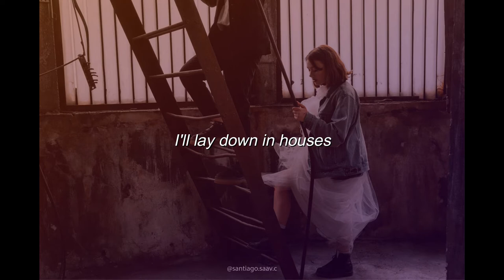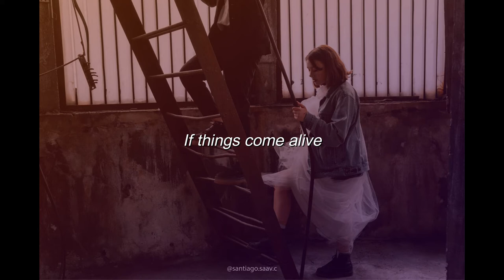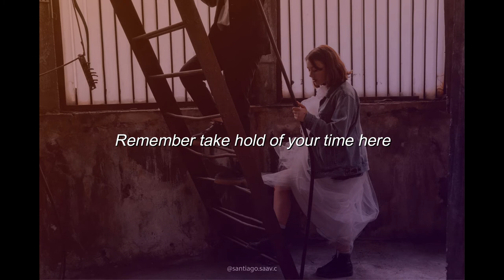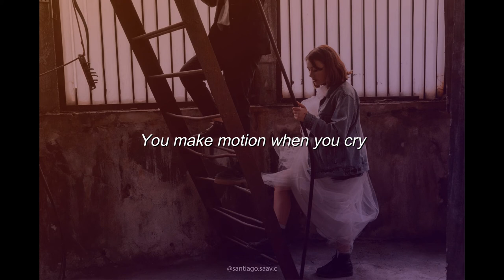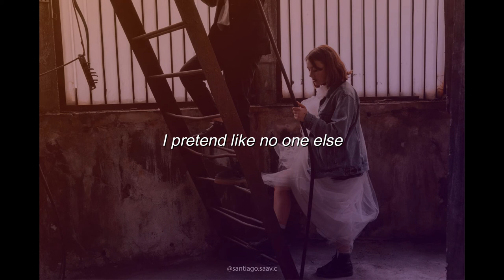Not Even Jail [Interpol - Lyrics]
Song: Not Even Jail
By: Interpol
Album: Antics
(2004)